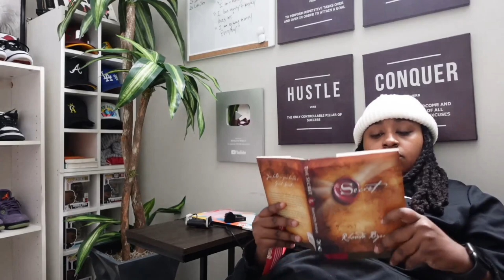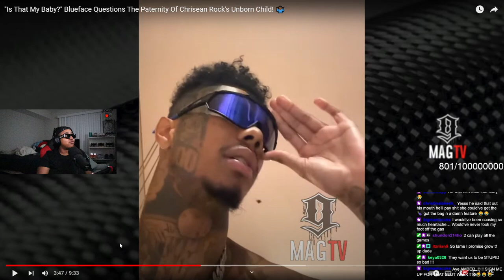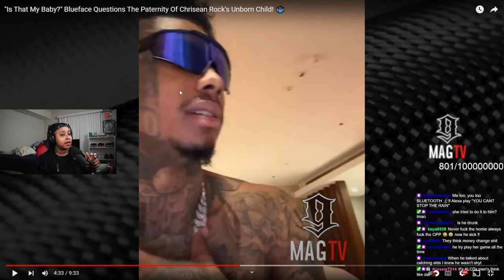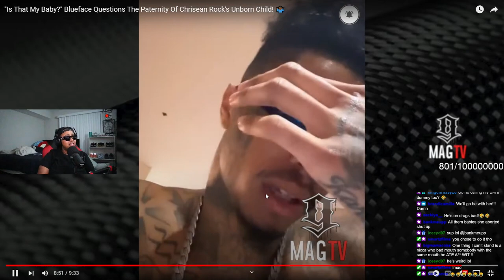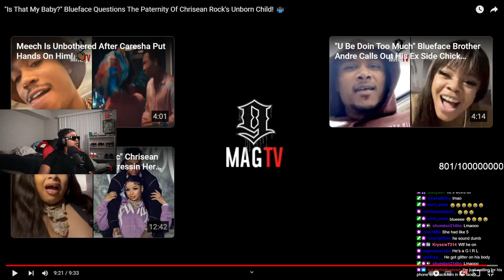"Is That My Baby?" Blueface Questions The Paternity Of Chrisean Rock's Unborn Child HE TRIPPEN 🤦🏾‍♂️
If you want to take control of your life and start your Youtube Channel ???

👑👑👑Crownedcreatorsacademy.com👑👑👑